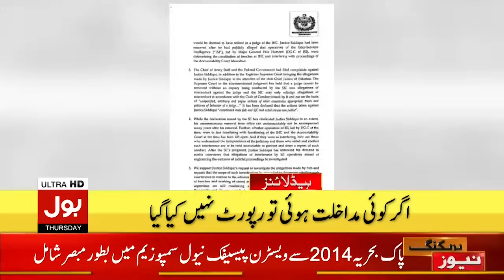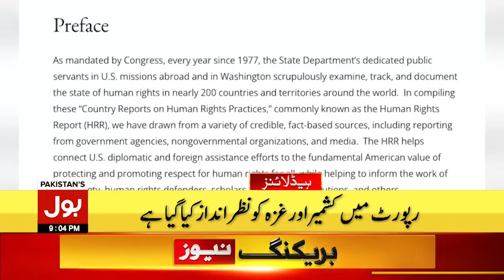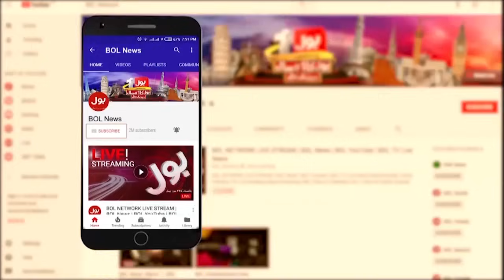Pakistan And Iran Gas Pipeline | Headlines At 9 PM | America Threat Pakistan On Pak-Iran Trade